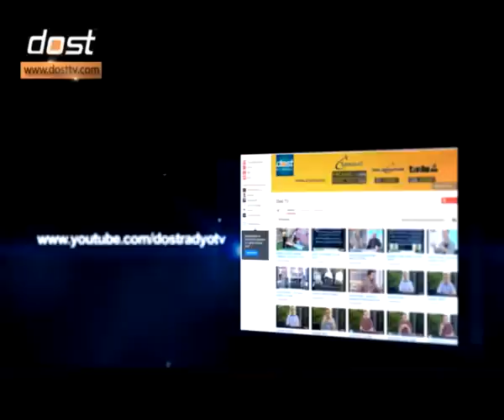RUH SIKINTISI - MUHAMMED ALPKENT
MAVERA   09012014   RUH SIKINTISI - MUHAMMED ALPKENT ANLATIYOR